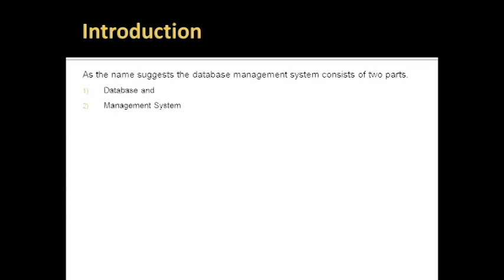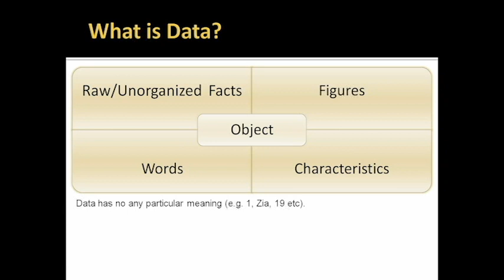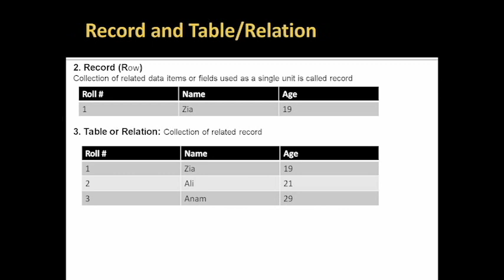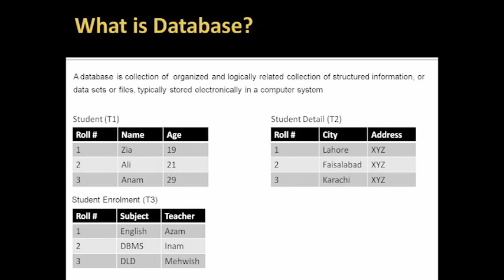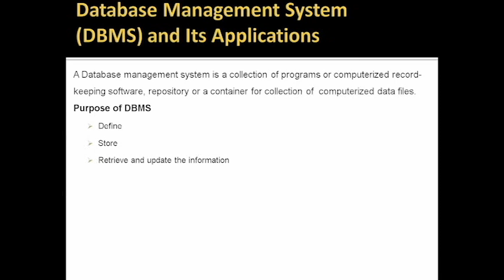What is Database and Database Management System? - Lecture 1 In Urdu /Hindi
Lecture 1
What is Data?
What is Record?
What is Table/Or Relation?
What is Database?
What is Database Management System?